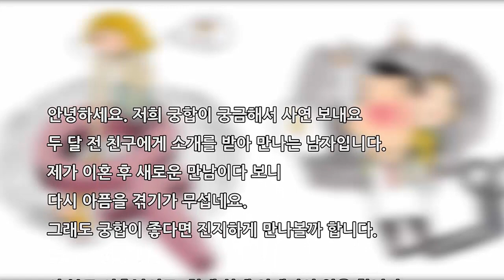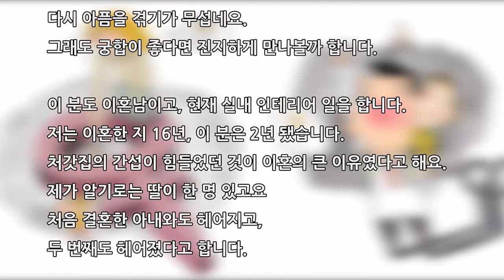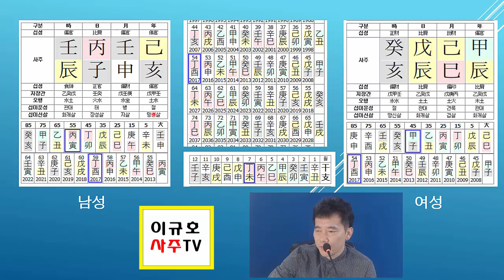두번 실패하기 싫은 50대 재혼궁합